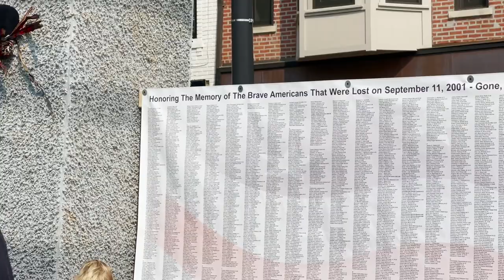'Smoking' Twin Towers Float Draws Criticism at Indiana Parade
A float featuring “smoking” replicas of the two World Trade Center towers drew criticism after it was featured in a Valparaiso, Indiana, parade on September 11, prompting local GOP officials who sponsored it to issue a statement of regret.

The float, which also paid homage to service members killed in an August suicide attack in Afghanistan with cups of corn kernels, was part of Saturday’s Popcorn Festival in Valparaiso, located about 40 miles southeast of Chicago.

In a statement posted to Facebook, Porter County Republican Party chairman Michael Simpson said they “wished no disrespect and regret that our tribute to the lives lost and those who continue to serve was to some perceived in bad taste.”